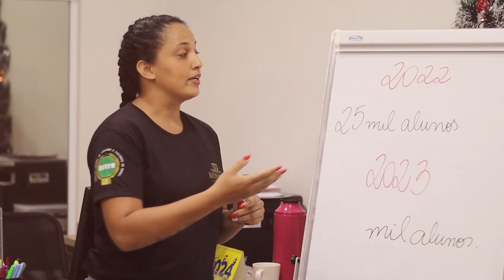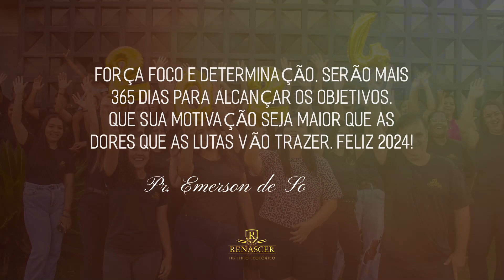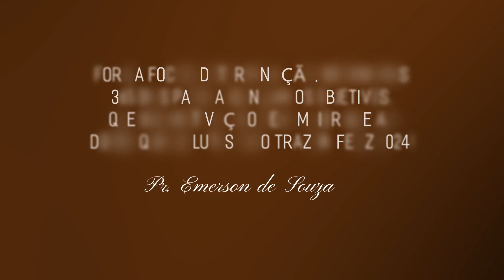Desejamos a todos os nossos clientes, amigos e colaboradores um Feliz Ano Novo!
Desejamos a todos os nossos clientes, amigos e colaboradores um Feliz Ano Novo! Que 2024 seja repleto de paz, saúde e realizações.

Feliz 2024!

Instituto Teológico Renascer.